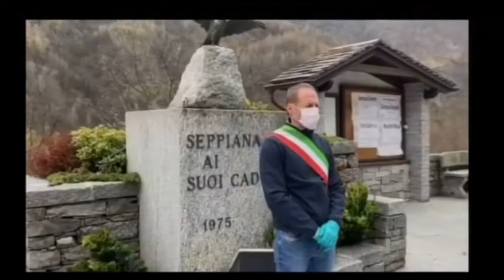TgR 31 marzo sera: bandiere a mezz'asta e un minuto di silenzio da tutto il Piemonte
Bandiere a mezz'asta e un minuto di silenzio per ricordare le vittime del Coronavirus.
Il servizio del TgR RAI con le immagini provenienti dai Comuni piemontesi.